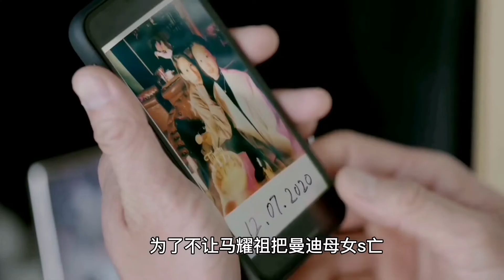【ENG SUB】家族荣耀：马耀祖死而复生当众拆穿甄芯真面目，马世宏气到晕厥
导 演：洪金泼
主 演：张智霖
剧情简介.
“姐妹花”甄芯（杨茜尧饰）和贾洛仪（李彩桦饰）同一天嫁入百年财阀马氏家族，丈夫分别是马家二公子马耀祖和马家三公子马耀堂。多年好闺蜜变妯娌，豪门盛事引发广泛关注。婚礼当天，家族成员一一登场，其乐融融之际，大嫂叶采薇（熊黛林饰）却以名贵手镯被偷为由，给了甄芯下马威。另一边马氏三兄弟却迎来更大危机：廉政公署突然造访，将涉嫌商业贿赂的三人带走调查，马家一天之内经历悲喜两重天。风暴当前家族成员各有算计，马氏权欲纷争愈演愈烈   。